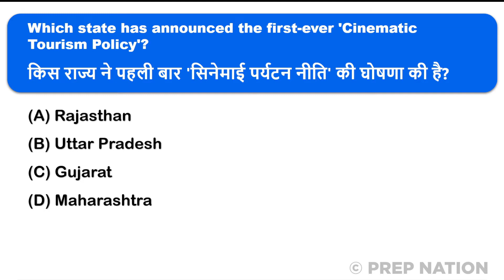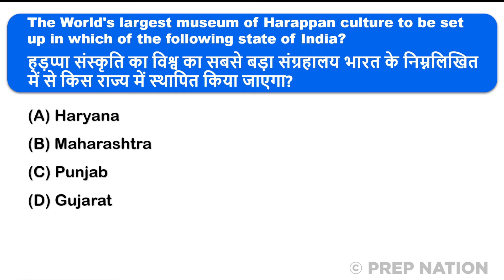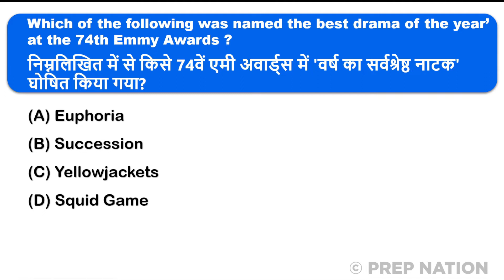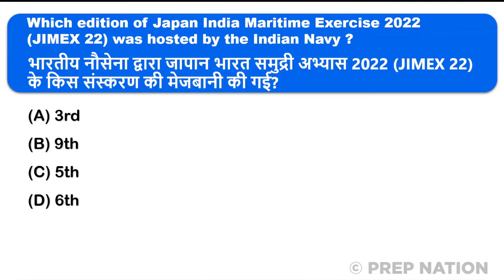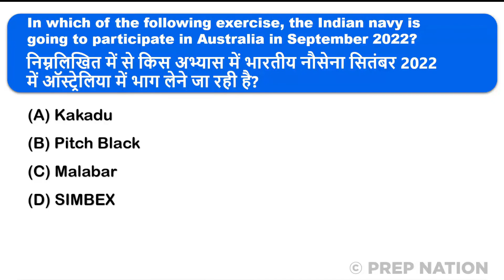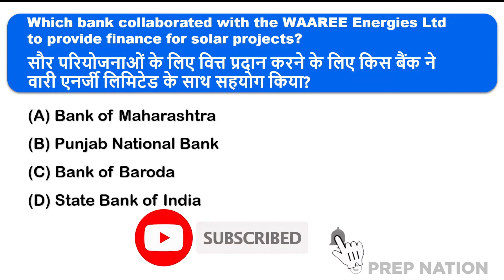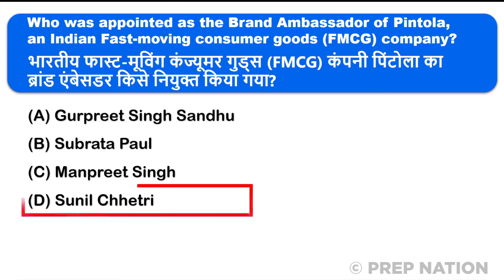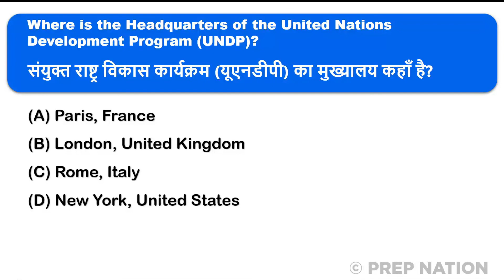19 September Current Affairs 2022 | Daily Current Affairs | Current Affairs Today | PrepNation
19 September Current Affairs 2022 | Daily Current Affairs 2022 | Current Affairs Today | September Current Affairs 2022 | Current Affairs 2022 | PrepNation

Current Affairs
Current News
Daily current Affairs
19 September current affairs
19 September current
19 September  current affairs 2022
19 September 2022 Current Affairs
19 September 2022 का करेंट अफेयर्स
Today's current affair 19 September
Current affair today 19 September